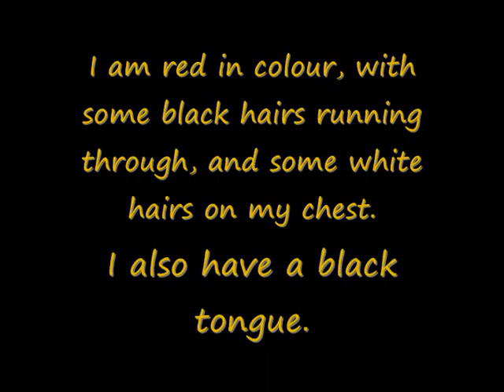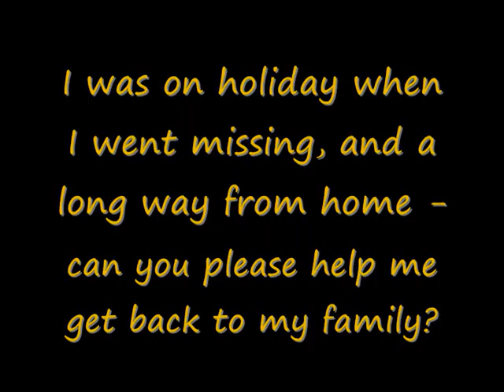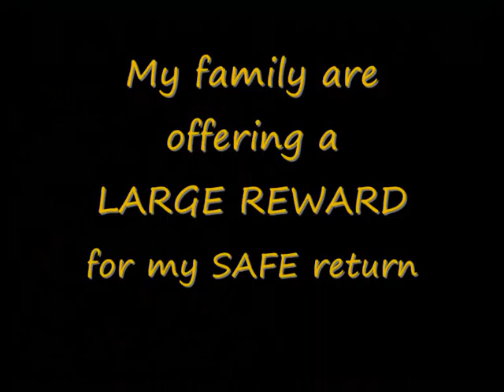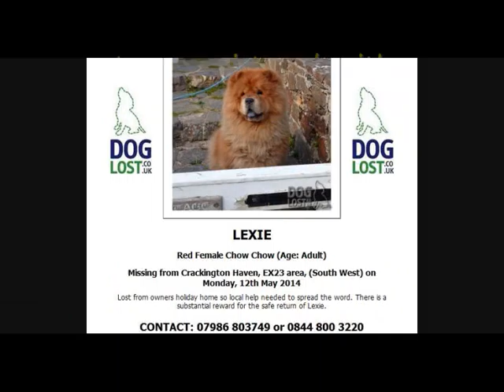Help find LEXIE the Chow Chow Cornwall UK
Missing since 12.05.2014 from Crackington Haven, Cornwall, EX23 area